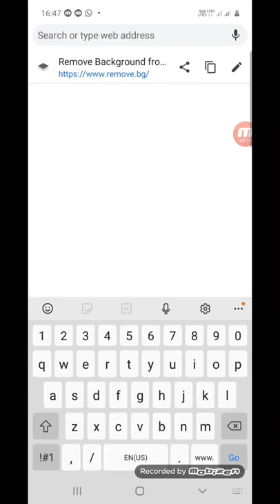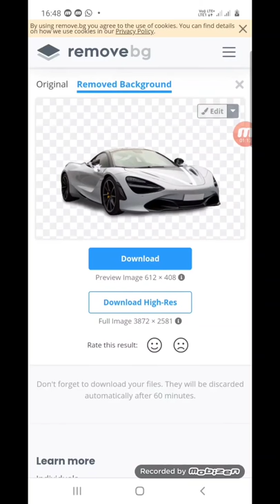How to remove your background from image for thumbnail